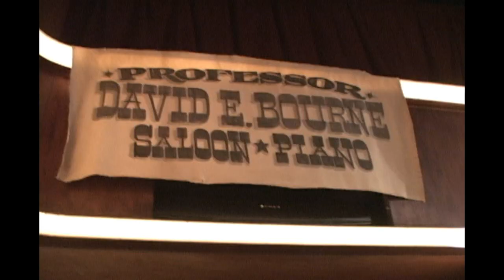Pop Haydn Medicine Show - Part 1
Part 1 of 7. Pop Haydn Medicine Show at Laugh Factory in Hollywood, CA. June 16th, 2009.

Pop Haydn is an award-winning professional magician and entertainer in Los Angeles, California, and a past Vice-President of the world-famous Magic Castle in Hollywood.